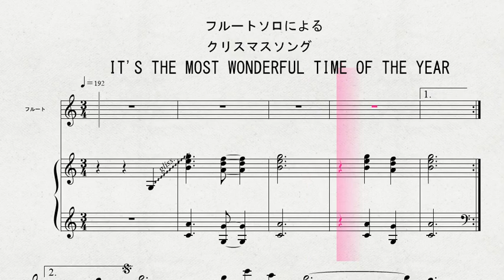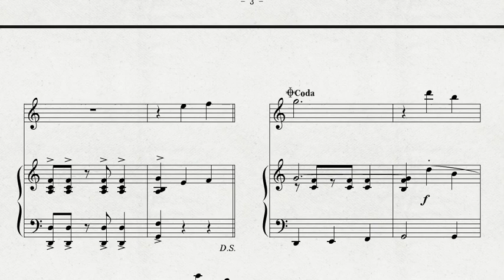フルートソロによる クリスマスソング 「IT'S THE MOST WONDERFUL TIME OF THE YEAR